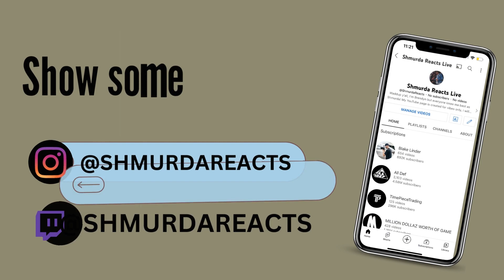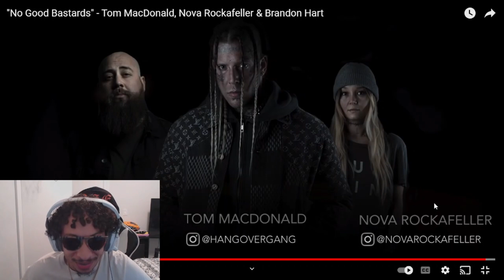Tom MacDonald Ft Nova Rockafeller & Brandon Hart - No Good Bastards | Reaction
Love Shmurda